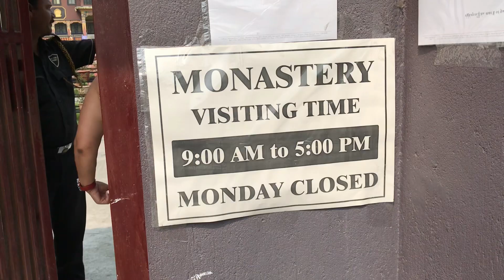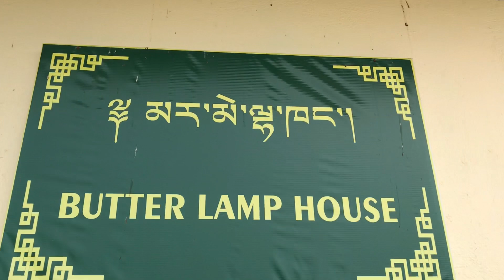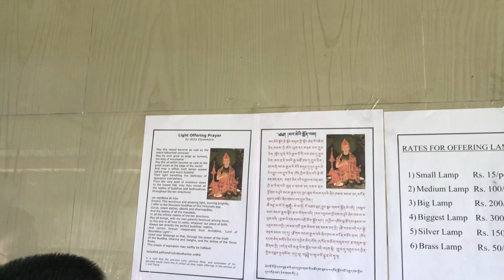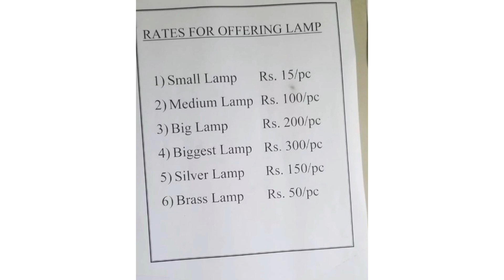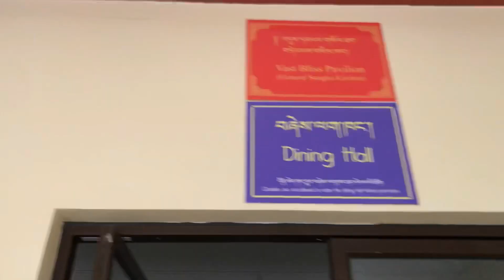Biggest Buddhist Nunnery NorthEast India Offering 1000 butter lamps /tibetanvloger /tibetanyoutuber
བོད་ཟླ་གཉིས་པ་བོད་ཚེས་བཅུ་བདུན་ཉིན་ཚེ་འདས་ཨ་མ་ལགས་ཀྱི་འདས་མཆོད་གཉིས་པ།
2nd death anniversary of our beloved mother. we offer 1000 butter lamps and vajra sattava buddha’s  rituals puja’s for our Late AMA la at Biggest Buddhist nunnery NorthEast India.
Ewam India Buddhist Monastery.
We miss you AMA la.